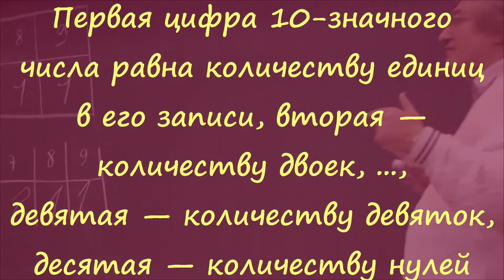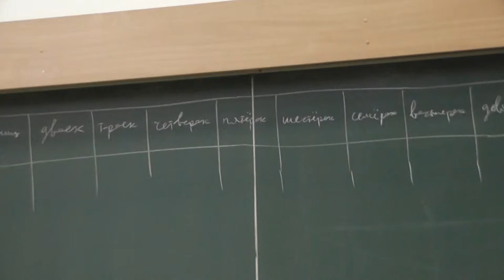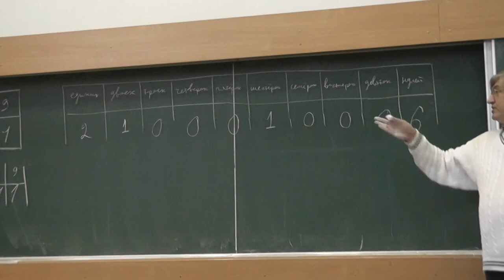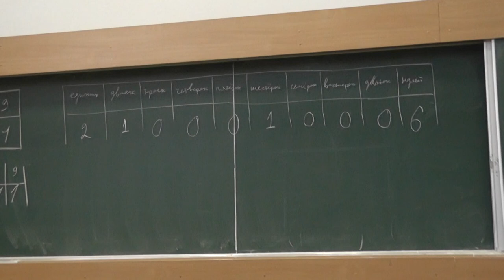76 Число 2100010006